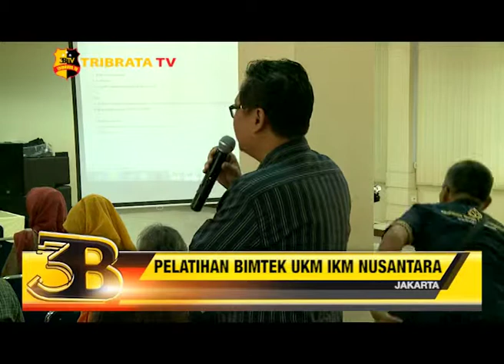PELATIHAN BIMTEK UKM IKM NUSANTARA